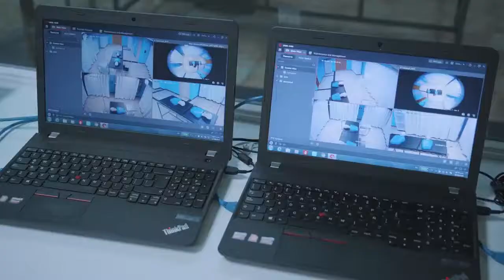[ 30/08/2021 ] Ministerio de Salud inaugura Centro Nacional de Simulación en Medicina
Hemos dado un paso importante para la preparación de los futuros profesionales de la medicina, convirtiendo en realidad un sueño por ir más allá de la enseñanza, todo, en beneficio de los salvadoreños.

Te invitamos a conocer el Centro Nacional de Simulación en Medicina.